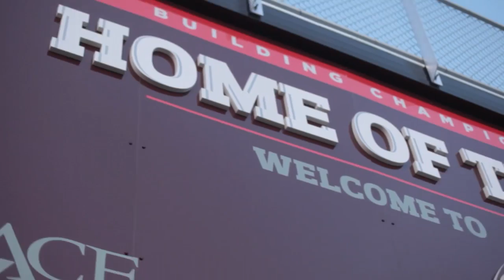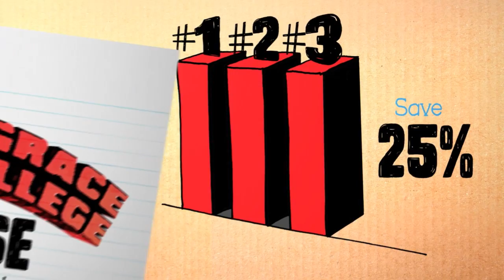Grace MSOC vs. FC Indiana (Exhibition)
This is an exhibition match.